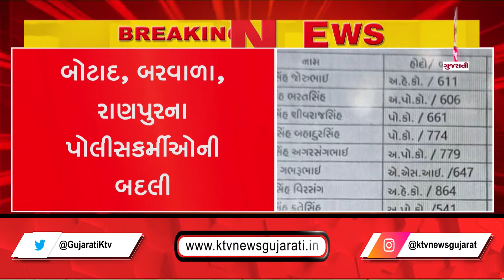બોટાદ અને અમદાવાદ જિલ્લામાં થયેલા કેમિકલકાંડ મામલે કાર્યવાહી યથાવત